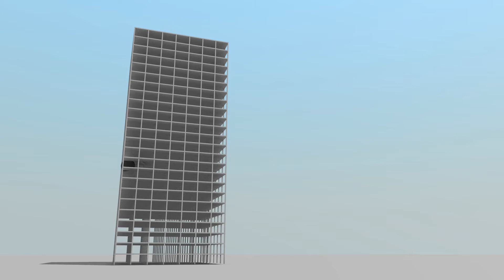Building Demolition Compilation HD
Building Demolition Compilation in HD. Made in Blender 3D Software